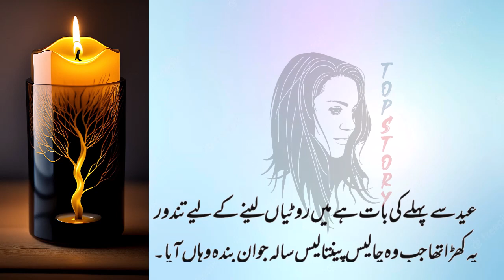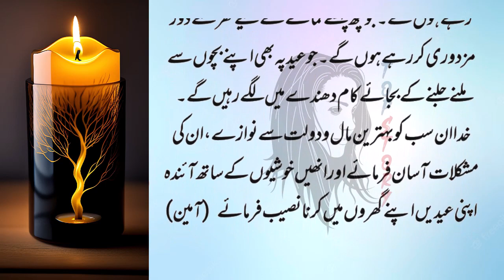Nokri ki talash main mazdor | heart touching story in urdu / hindi